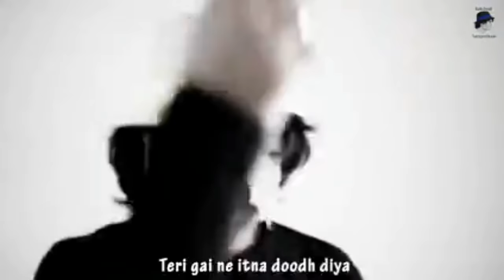2019 Teri chodiyo ki khan khan se mera london jana choot gaya | funny son | Round2hell | R2h | Tasim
Hot and sexy song